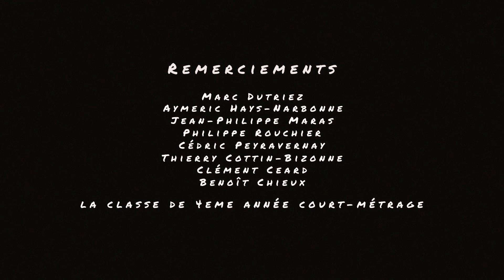Xtrem Motors - Emile Cohl - Les Espoirs de L'Animation 2018 sur Canal J !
Trois jeunes adolescents sont poursuivis dans une forêt mais réussissent à s’échapper grâce à leur cabane motorisée.

Réalisé par Camille BOROT-BOSSOT, David PELLETIER, Thomas PIERRET, Reymond JOHAN

17 e édition : « Il y a mille raisons d’aimer ou de respecter les handicapés, mais sûrement pas juste parce qu’ils le sont »

Les Espoirs de l’animation offrent un contexte, un espace d’expression et de création aux nouveaux talents !

Depuis 2002, Les Espoirs de l’animation travaillent main dans la main avec des écoles d’animation de la France entière autour d’un réel exercice pédagogique : placer les étudiants en situation quasi professionnelle en les amenant à répondre à un travail de commande pour ensuite les confronter aux votes des enfants et à l’appréciation d’un jury professionnel.
Pour cette 17e édition, les étudiants avaient le choix de la chaîne et donc du public auxquels ils souhaitaient adresser leur création : Tiji, Gulli ou Canal J. Ils ont été invités à laisser libre cours à leur créativité afin d’illustrer le thème de cette année : « Il y a mille raisons d’aimer ou de respecter les handicapés, mais sûrement pas juste parce qu’ils le sont ». Cette phrase est issue du roman pour enfants « Nos cœurs tordus » écrit par Séverine Vidal et Manu Causse (Bayard Jeunesse), prix Gulli du roman 2017.
En réponse à cette commande, 35 nouveaux courts métrages ont été réalisés par une centaine d’étudiants pendant le mois qui leur a été imparti.
Les Espoirs de l’animation, une initiative Tiji , Gulli et Canal J en partenariat avec La Poudrière à Valence, l’école Emile Cohl à Lyon, l’EMCA à Angoulême, l’ESAAT à Roubaix, l’école Estienne à Paris, le SPFA, le CNC, et la SACD.